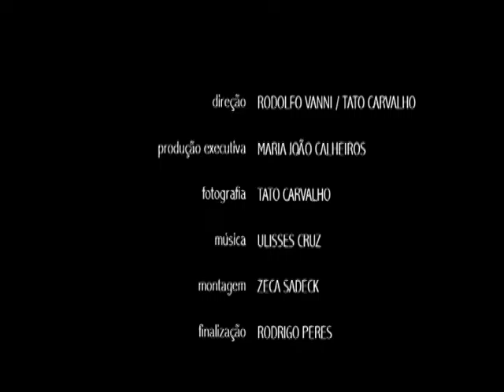2009 Gênesis Gilberto Salvador - Museu da Casa Brasileira | Cia de Cinema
Formas e analogias

A exposição Gênesis com objetos tridimensionais, que Gilberto Salvador apresenta no Museu da Casa Brasileira, mostra-se como um convite para os sentidos de diferentes visitantes.

Nada de olhar desatento ou mensagens óbvias, pedindo tempo e pensamento para serem apreciadas, num diálogo entre as premissas do artista e a vivência de cada um. Sintoniza-se com as mais recentes tendências visuais, que se aproximam do passado, como um imenso dicionário, em que se buscam unidades, como palavras, para elaborar novas orações visuais. As escalas amigáveis em que ele se detém, ao lado da montagem no jardim do Museu, permitem uma relação próxima e diferenciada, especialmente para os que lhe devolverem a mesma atenção dada pelo artista em cada detalhe.

Configuram os mais recentes trabalhos, especialmente elaborados para esta exposição, propiciando uma série de formas, que o espectador encontrará, desafiando-nos a analisar os resultados, obtidos em longa carreira. Apaixonado pelas cores, formas, ritmos, movimento e com um fazer primoroso, revela como elementos constantes podem criar diferentes objetos.

Maria Cecília Lourenço

Direção Rodolfo Vanni e Tato Carvalho
Produção Executiva Maria João Calheiros
Fotografia Tato Carvalho
Música Ulisses Rocha
Montagem Zeca Sadeck
Finalização Rodrigo Perez
Patrocínio Engevix e Montana Química
Apoio Ministério da Cultura, Vinheria Percussi e Miolo
Realização Cia de Cinema